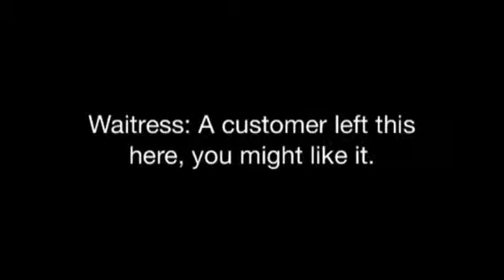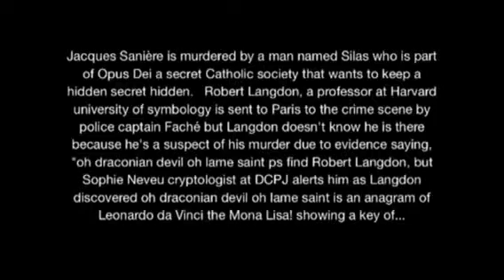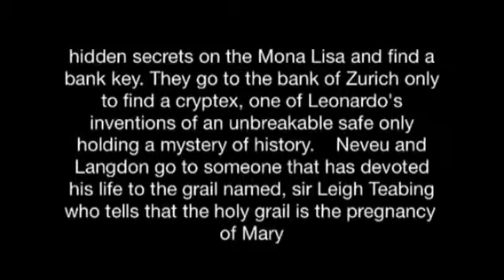The Da Vinci Code book review